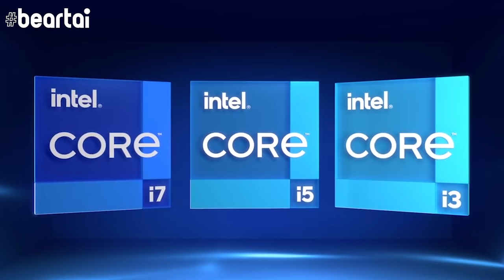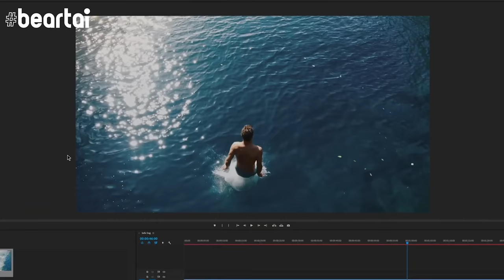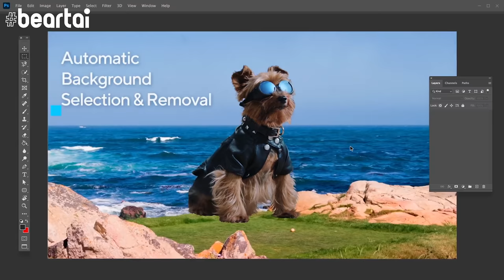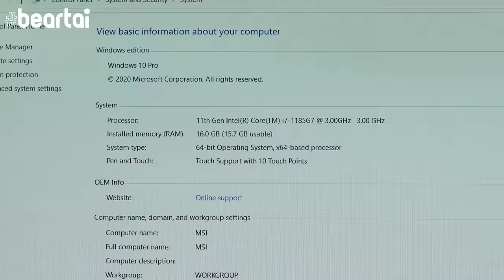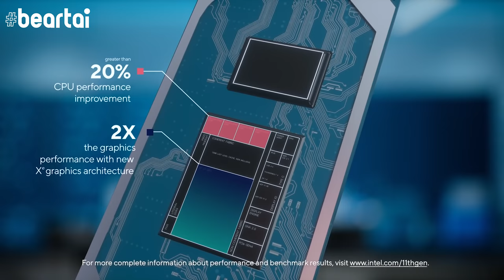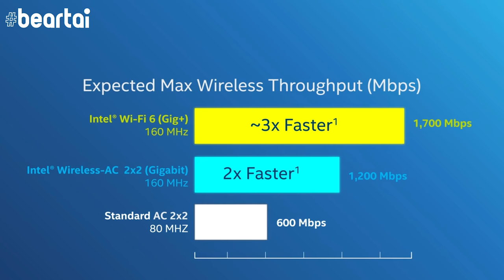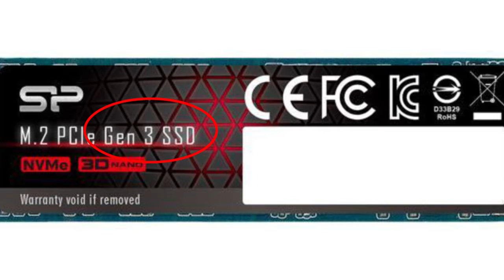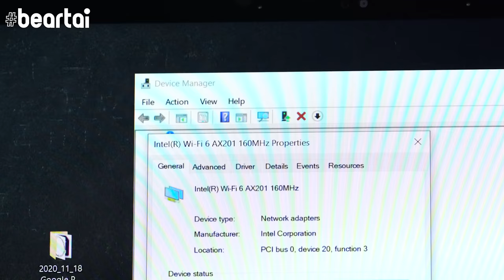beartai วิธีการเลือกซื้อโน้ตบุ๊ก Intel Core เจเนอเรชัน 11 แบบไหนถึงจะเหมาะ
ซีพียู Intel Core i3, i5, i7, i9 เจเนอเรชัน 11 สำหรับโน้ตุบุ๊ก รุ่นไหนเหมาะกับการใช้งานของคุณ วันนี้ หนุ่ย-พงศ์สุข จะมา beartai ให้ข้อสังเกตในคลิปนี้เลย!

LINE:           @beartai